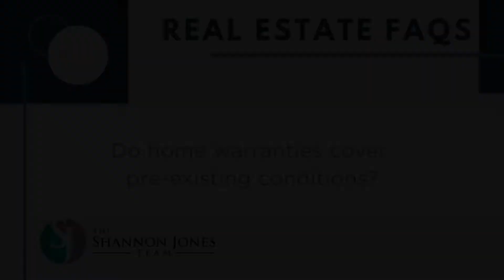Real Estate FAQs - Do home warranties cover pre-existing conditions?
Watch a minute with Shannon Jones and Brandi Zamora,  to get the quick facts about down payments.

Timestamps:
00:00 Introduction
00:16 Do home warranties cover pre-existing conditions?

Brad Jones | Keller Williams Coastal Properties | DRE#01394310